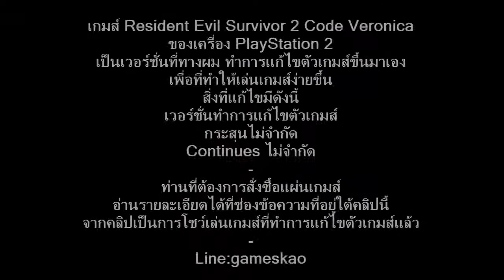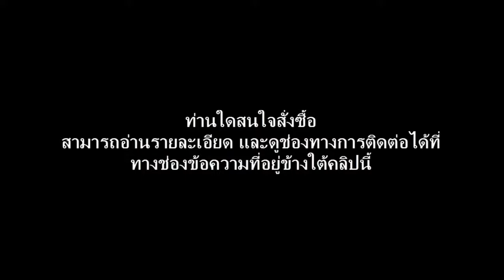Resident Evil Survivor 2 Code Veronica เวอร์ชั่นกระสุนและContinuesไม่จำกัด PlayStation 2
เกมส์ Resident Evil Survivor 2 Code Veronica
เวอร์ชั่นทำการแก้ไขตัวเกมส์
กระสุนไม่จำกัด
Continues ไม่จำกัด
หรือ สามารถโหลดไฟล์ได้จากลิงค์นี้
แต่มีค่าใช้จ่ายจำนวน 60บาท
สำหรับ password ในการแตกไฟล์
รวมเกมส์PS2ที่ทางผมแก้ทั้งหมด ดูได้จากที่นี่